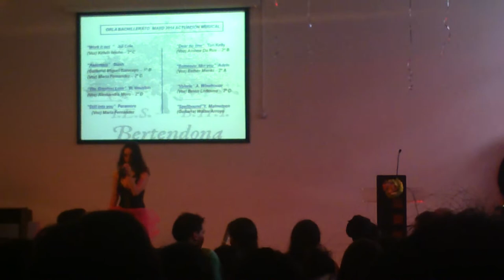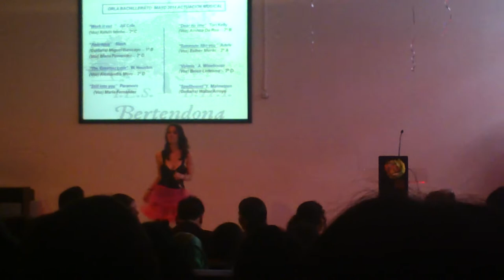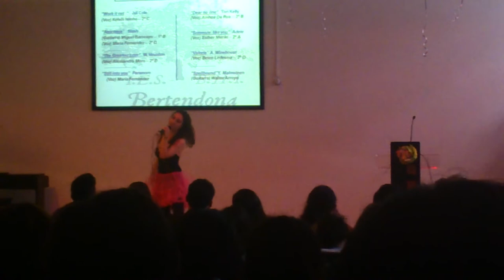Skyler Adams - Cover - Still Into You [Paramore]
Cover de la canción Still Into You del grupo Paramore.

Can't count the years one hand
That we've been together
I need the other one to hold you.
Make you feel, make you feel better.
It's not a walk in the park
To love each other.
But when our fingers interlock,
Can't deny, can't deny you're worth it
Cause after all this time.

I should be over all the butterflies
But I'm into you (I'm in to you)
And baby even on our worst nights
I'm into you (I'm into you)
Let em wonder how we got this far
Cause I don't really need to wonder at all
Yeah after all this time

Recount the night that I first
Met your mother
And on the drive back to my house
I told you that, I told you that I loved ya.
You felt the weight of the world
Fall off your shoulder
And to your favorite song
We sang along to the start of forever

Some things just,
Some things just make sense
And one of those is you and I
Some things just,
And even after all this time
I'm into You
Baby not a day goes by that